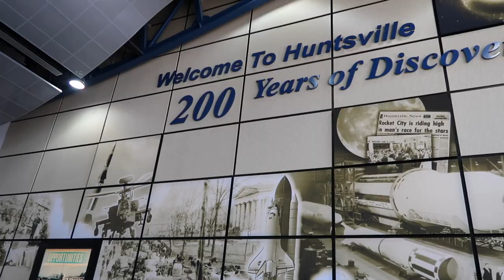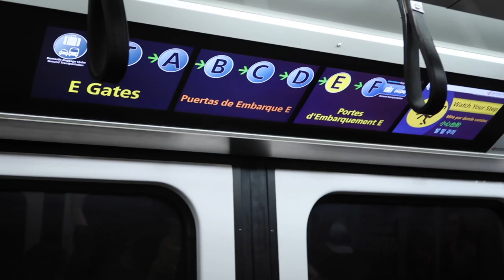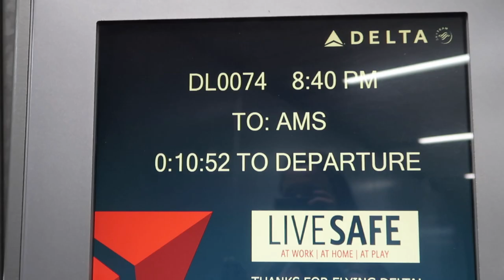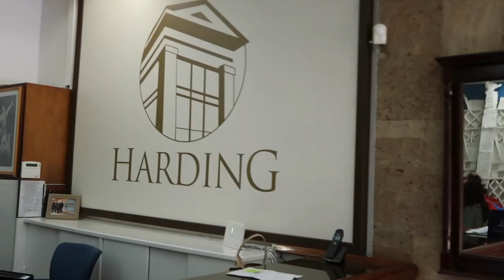Travel Day | Exploring Porto Rafti, Greece | BAT 2019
Ever wondered what it would be like to travel around the world? Well, this is my experience. It had it's ups and downs, but it was definitely worth every bit of it! Thanks for following along with me!

Up next: A hike up HUG mountain. Do we make it?